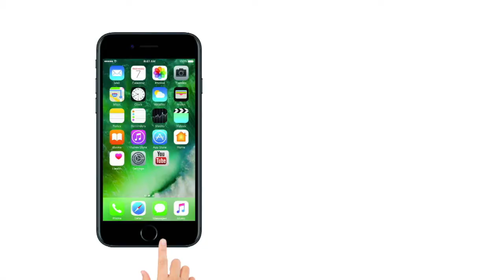Sonam Kapoor Wedding | Sonam का Dance देख शर्म से पानी हुए पति Anand Ahuja । SonamKiShaadi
Sonam ki Shadi : Sonam kapoor and Anand Ahuja Looks Adorable at Mehendi Ceremony | Sangeet Ceremony | Wedding Dresses. Sonam kapoor looking gorgeous in Gold Lehenga.